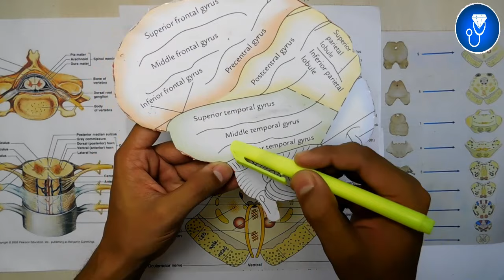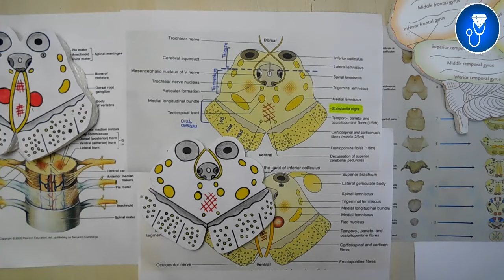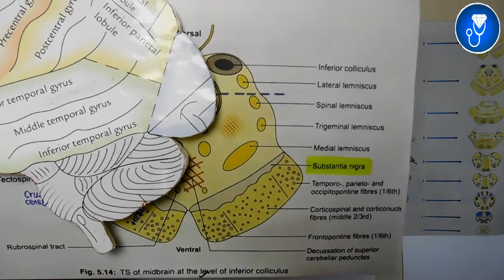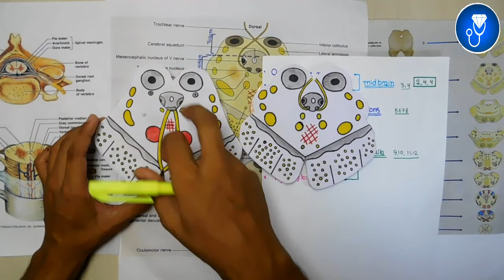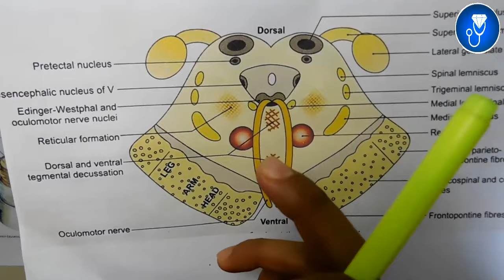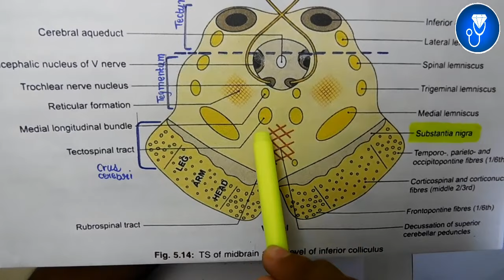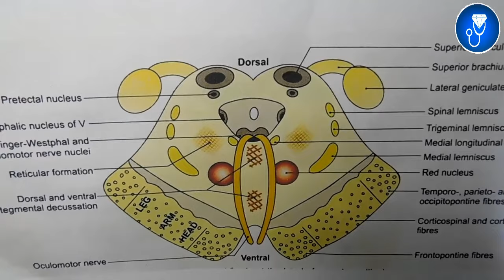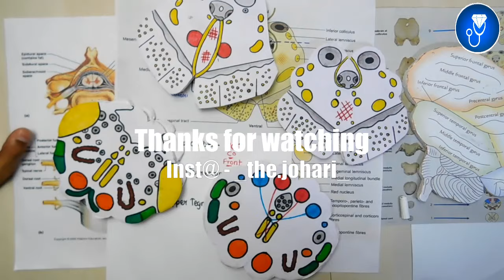transverse section of midbrain at level of superior colliculus and inferior colliculus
The Video Topic - transverse section of midbrain at level of superior colliculus and inferior colliculus

IMPORTANT LINKS :-
1) ORDER Anatomy Next Edition Module , Biochemistry in 7Days & Physiology MODULE

3) INSTA Broadcast Channel ( FOR Daily VLOGS, Life Update )

transverse section of midbrain at level of superior colliculus
transverse section of midbrain at level of inferior colliculus
midbrain anatomy tcml
midbrain anatomy 3d
midbrain anatomy in hindi
midbrain anatomy and function
midbrain anatomy charsi
midbrain cross section anatomy
midbrain clinical anatomy
midbrain gross anatomy,
anatomy of midbrain